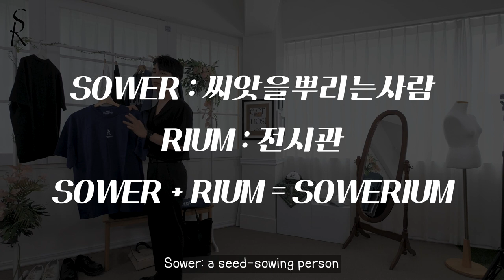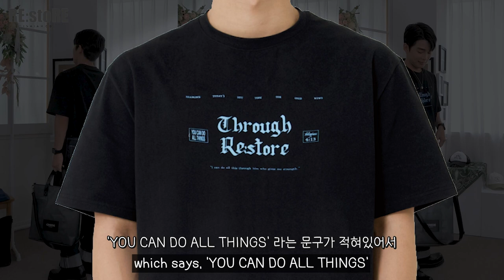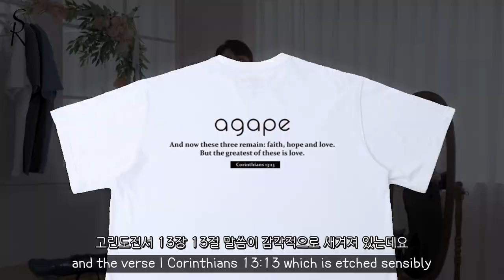크리스천 의류 브랜드로만 구성했다! 교회 갈 때 입기 좋은 여름 룩북🧍🏻‍♂️🕺🏻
오늘은 크리스천 의류 브랜드로 구성된 룩북을 준비했어요!
이번 여름을 맞이해서 다들 어떤 옷을 입을지 고민이 많으실텐데
영상 참고하셔서 가치 있고 멋도 있는 패션을 추구해보시면 어떨까요?!

*영상에 나온 브랜드 구경하러 가기!

장소 : 스튜디오 이나 (경기도 수원시 팔달구 정조로800번길 2 2층

편집자 : 조효선
영어 번역: 인수연
촬영, 기획 : 밍피디, 박세리, 최진헌
구독송 : 이종현(@rawfi_)